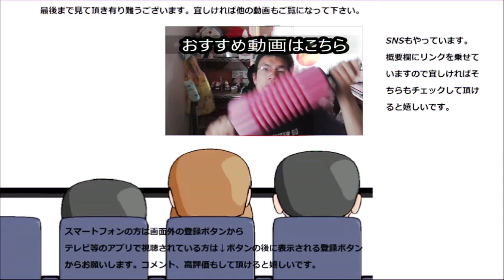【VLOG】ナノティーミストを使って普段着の除菌消臭してみた。又光のお世話になります！！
ナノティーミストを使って普段着の除菌消臭をしてみました。黒い下着を光が輝かせる？
贈り物は此方まで↓
〒153-0042